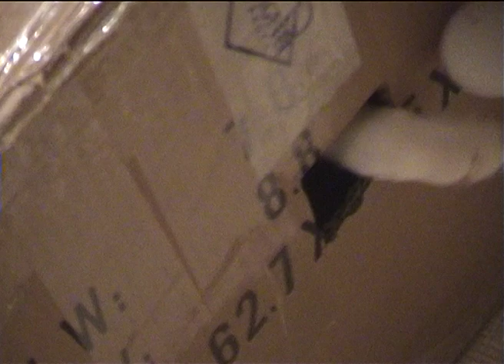Cat Ping Pong Ball in Box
Maggie 2011